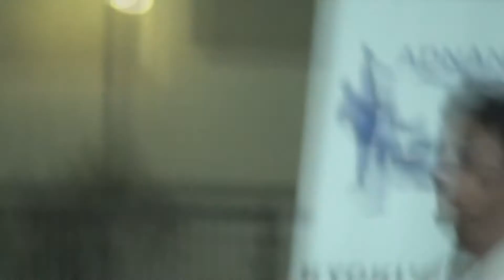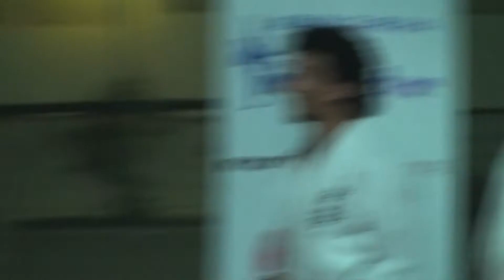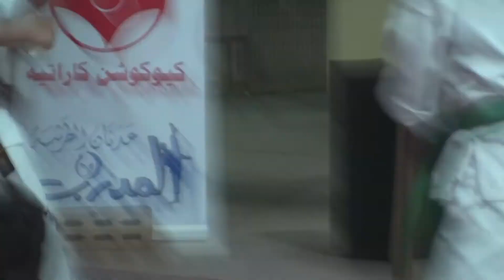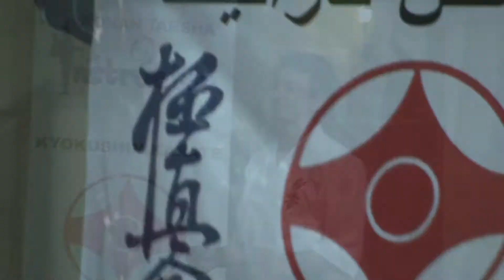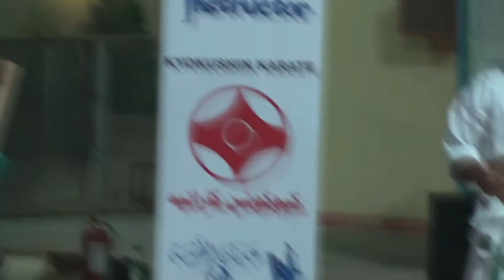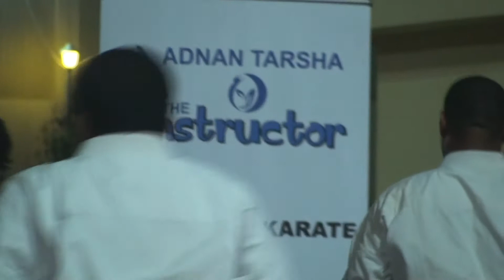Kyokushin Demo. in Private Summer Camp. 2010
"The Elite Team" for Kyokushin Demonstration presenting a demo to "Ja'afar School"'s Summer camp. Monday 12/7/2010.

Team Member participated:
Sensei Abdullah A. Tarsha
Senpai Yazeed Al-Sowailem
Senpai Abdelrahman Nantomy
Adnan Al-Mujahed
Ahmad Al-Baqlouti
with the photographer and the film recorder: Amer Al-Hashemi and Tameem Al-Qadi

المدرب عبد الله الطرشه
كيوكوشن كاراتيه